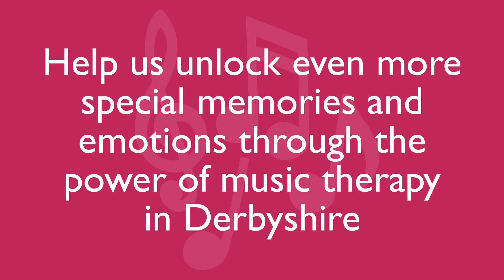Best For Ages: Derbyshire Music Therapy Appeal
Music therapy allows people living with dementia to express themselves when they struggle to communicate in other ways.

It’s not until you lose the power of speech that you realise what a crucial element it is for self expression and communication with others. It's one reason why people living with dementia often experience fear and anxiety in their daily lives. But music therapy can provide an alternative, non-verbal method of engagement and creativity.

We want to provide music therapy to all of our residents in both of our specialist dementia care homes in Derbyshire. £60,000 would provide music therapy to all our residents for one year - but we need your help to do this.

Your support will make a positive difference to older people living with dementia and to their families.